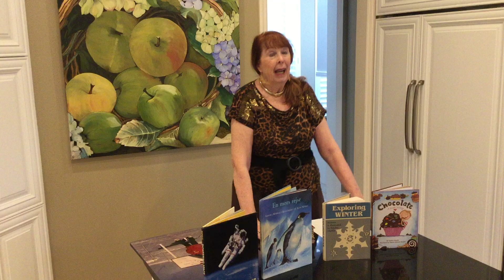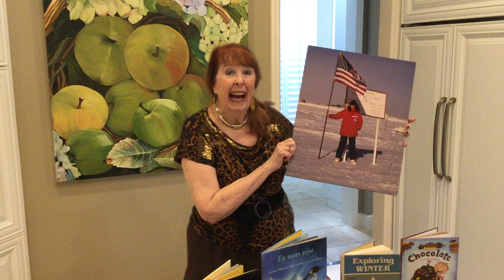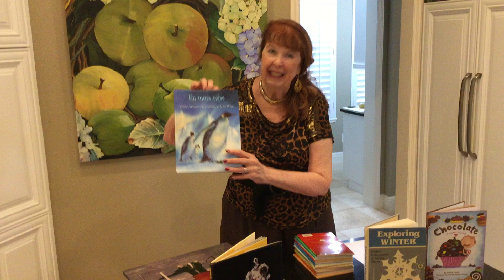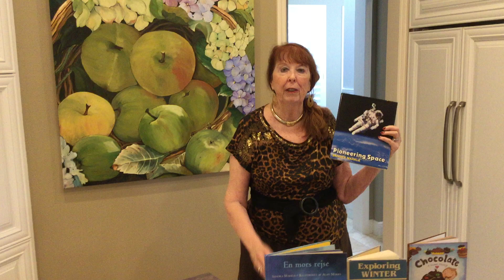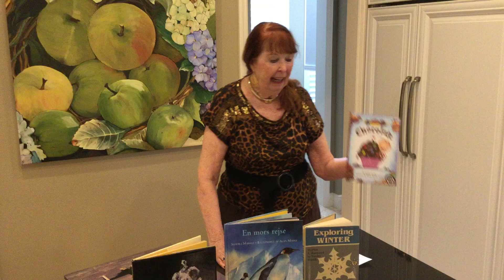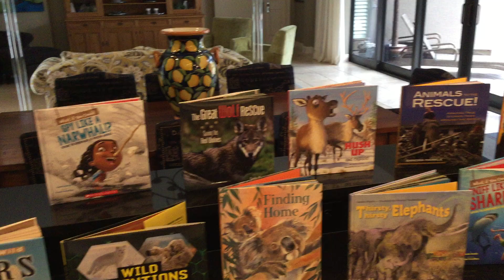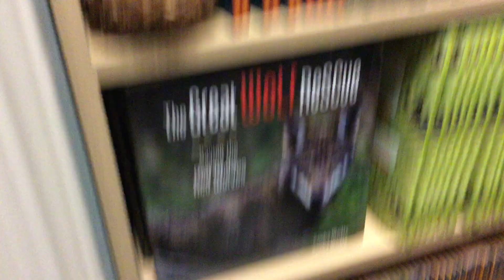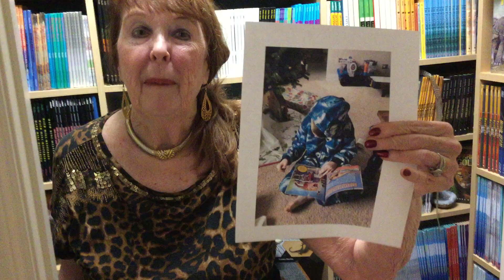SANDRA MARKLE from PAST TO FUTURE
A special HELLO to the 1964 graduating class of Fostoria High School in Fostoria, Ohio--my classmates--and a quick overview of my publishing career.